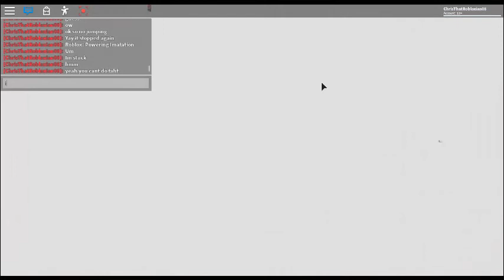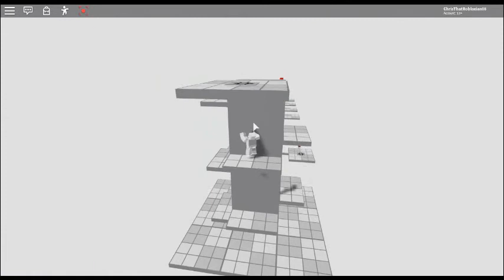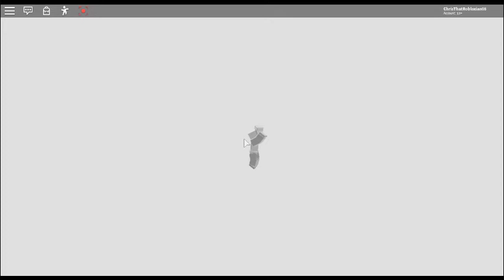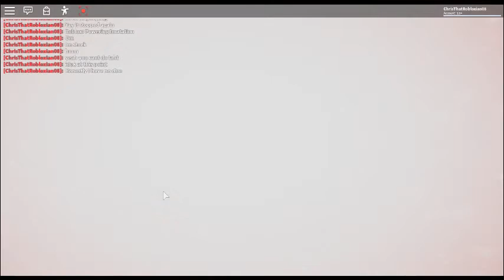The "End" - A Prety Norml Oby Part 4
Ok so this is my final gameplay of it but I still have another video of it So go check it out..